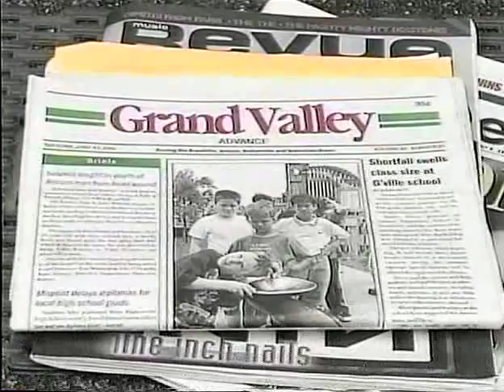Hot Tracks Full Episode Season 1 Episode 6